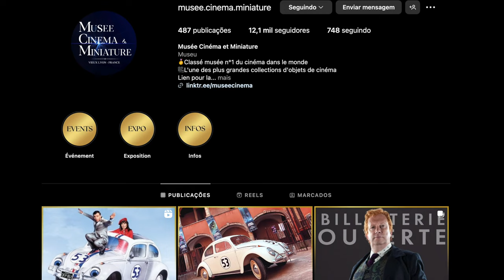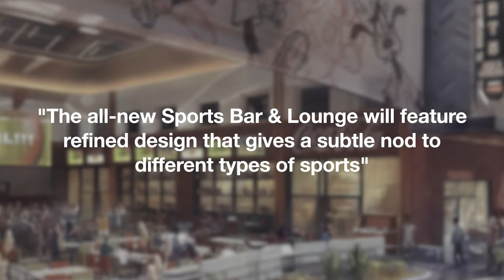Massive Disneyland Paris Expansion: World of Frozen, Adventure World & Disney Village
Massive Updates for Disneyland Paris  coming 2025 & beyond! Walt Disney Studios RENAME: Welcome to Disney Adventure World! get ready to travel to the World of Frozen, meet your favorite Avengers and ride a Tangled spin! Walt Disney Studios NEW Details & Changes: World Premiere plaza, new Studio 1, new Restaurants and a whole new land! Adventure bay (a stunning 70,000 cubic meter body of water), adventure way and more! Disneyland Paris Disney Village update, new shops and new name for Walt Disney Studios park Paris. Discover the enchanting Raiponce Tangled Spin attraction and indulge in delicious dishes at The Regal View Restaurant and Lounge.